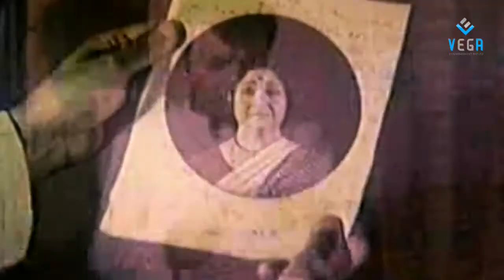Lingaa Rajinikanth's Ram Robert Rahim Movie - Part 1